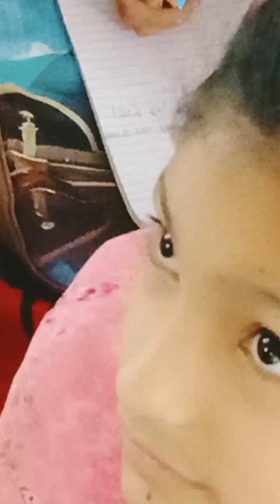Gyan Anjan Gurmat Summer Camp 🙏🏻 Gurudwara Sahib Raja Park Jaipur, Rajasthan 🌺🌺